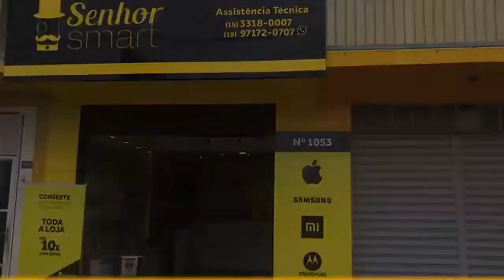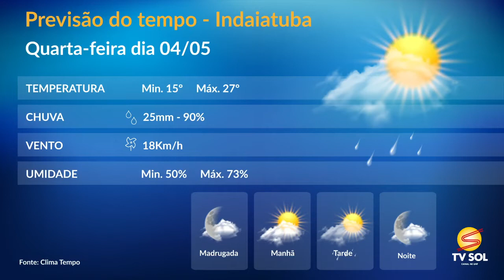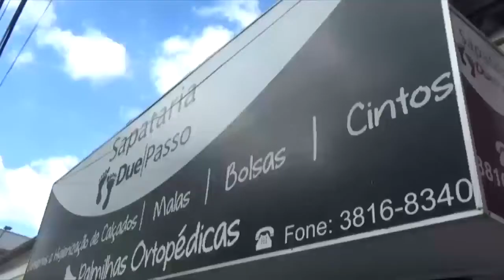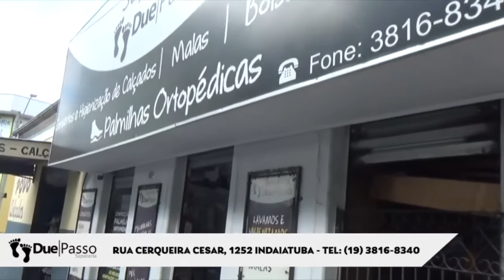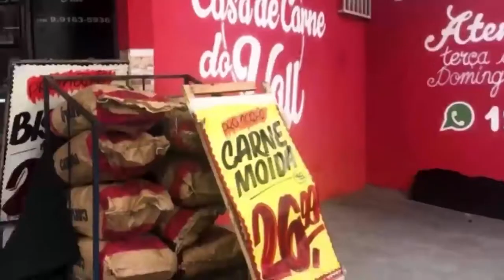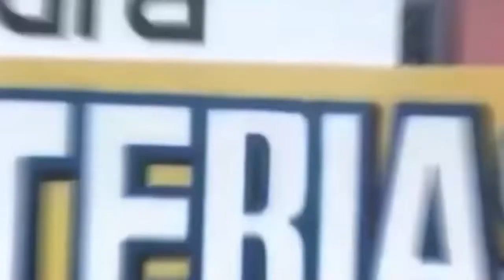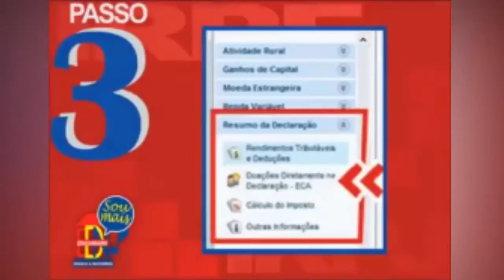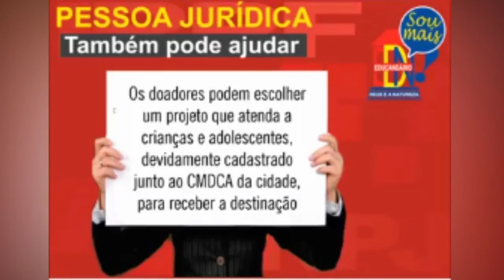JORNAL DA TV SOL -